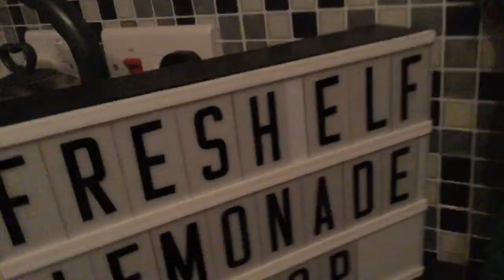What my elves on the shelf did EP.2